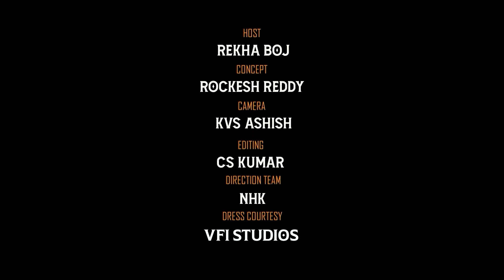శ్రీ సత్య Over Action వినాశకాలే విపరీత బుద్ధి | BIGG BOSS 6 TELUGU by Rekha Boj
Bigg Boss Telugu Season 6 Reviews Professional hosted by Actress Rekha Boj.
This show contains the content of BiggBoss Telugu Season 6 programme reviews and highlights with reasonable and genuine analisation.
R K Guru Entertainments
Concept - VFI Studios
Camera - Ashish
Editing & VFX - Sai Kumar Chukkala
SFX - Adi Babu Doddi
Post Production _ VFI Studios
Speacial Thanks to MaaTv and DisneyHottstar

Thillana YouTube channel is maintained and managed by a South Indian Actress, Social Media Influencer, Dancer & YouTuber Rekha Boj. Thillana is an ideal platform for Short Films, Skits, Music Videos and any other creative original content in Telugu Language, for budding film makers, and experienced directors alike.